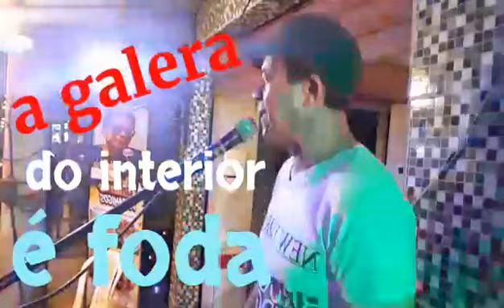WELTON DOS TECLADOS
A galera do interior é foda